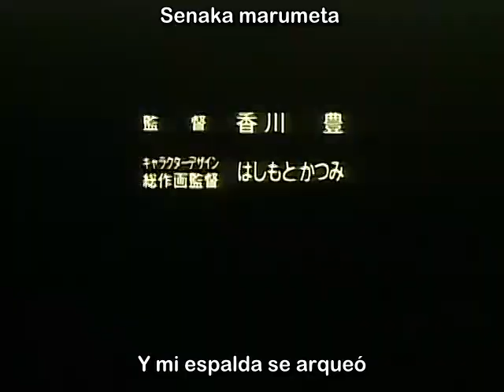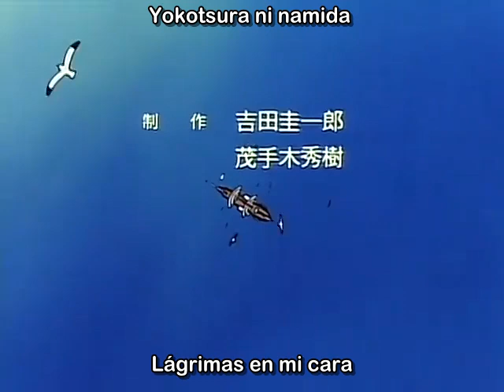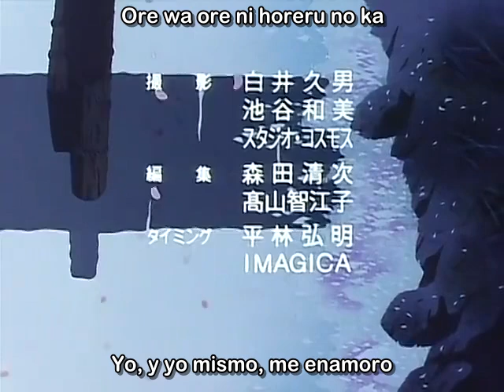Oi! Ryoma 12 sub español "La determinación de Ryoma"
Oi! Ryoma sub español (Fansub)